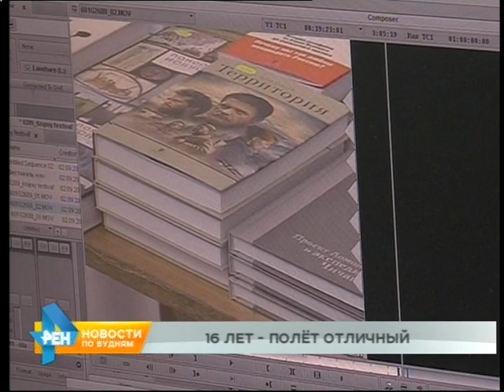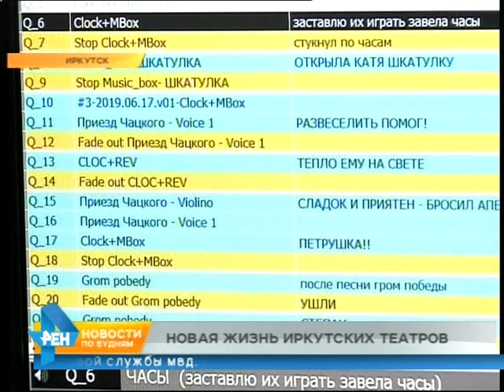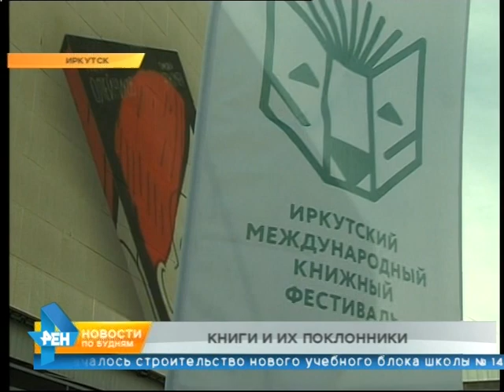Новости ПО БУДНЯМ 02.09.2019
► Президент России в третий раз за год прибыл в Иркутскую область. Он намерен ознакомиться с ходом работ по ликвидации последствий наводнения и разобраться с вопросами предоставления жилья пострадавшим. Итоги визита озвучим в программе.

► Возле пешеходных переходов Зимы появились макеты… детей. Подробнее о целях инициативы расскажем сегодня.

► Капитальный ремонт завершился в Иркутском областном музыкальном театре. Как он преобразился, узнаете из выпуска. А заодно поведаем о том, как в последний год изменились другие учреждения культуры региона.